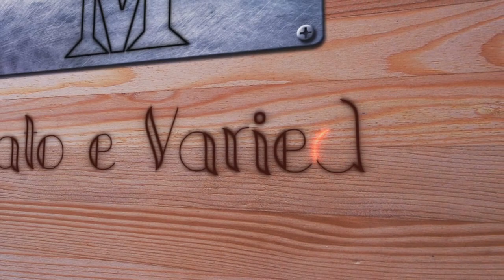Artesanato | Gancho de PVC para Estilingue / Baladeira / Atiradeira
Não esqueça de deixar seu joinha e se inscrever. Comentem suas opiniões, dúvidas, elogios e qualquer crítica sobre o que devemos melhorar é bem-vinda. Mais informações ↓↓↓↓

Músicas / Songs ↓ [ordem]
• LiQWYD - Flow  ♪
Artist: LiQWYD - Flow

• LiQWYD - Diamonds ♫
Artist: LiQWYD

Songs Shared by
- VlogNoCopyrightMusic
- Bass Rebels
- FMD - No Copyright Songs
- Free To Use Music